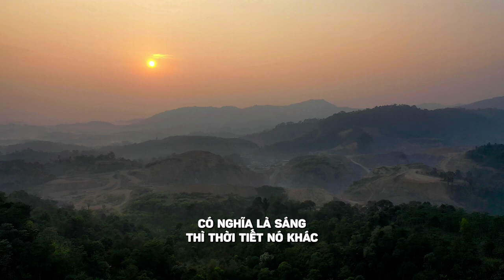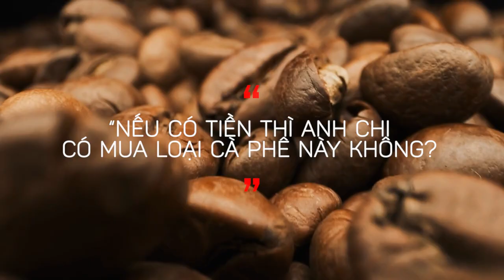Làm thế nào để BÁN 1KG CÀ PHÊ GIÁ 20 TRIỆU?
Tham gia cộng đồng Micro Business Model (đế chế kinh doanh 1 người) giúp bạn kiếm 100tr/tháng hoàn toàn MIỄN PHÍ cùng Linh 00:00 - 00:05 : Mở đầu
00:06 - 05:51 : Phân biệt các loại cà phê
05:52 - 07:14 : Lý do có mức giá 20TR/1kg cà phê
07:15 - 09:49: Cách Linh bán được cà phê giá 20TR/1kg
09:50 - 10:50 : Quà tặng MIỄN PHÍ từ Lê Chí Linh

Đây chính là câu trả lời của Linh!

Các bài học, kinh nghiệm kinh doanh của Linh được chia sẻ hoàn toàn miễn phí ngay tại link này nhé

Bạn muốn được đội ngũ của Linh tư vấn về kinh doanh miễn phí trong 30 phút qua điện thoại?

Linh và đội ngũ sẽ cung cấp một lộ trình và bản thiết kế dành riêng cho công việc và cách mà bạn đang kinh doanh (Lưu ý: Đây không phải là cuộc gọi bán hàng!)

Bạn muốn Linh xem xét cách bạn đăng bài, cách bạn bán hàng ... sau đó cho bạn một lời khuyên giúp bạn ngay lập tức X3, X4 DOANH SỐ mà không cần phải làm mới hoàn toàn mô hình kinh doanh?

THAM GIA THỬ THÁCH làm video triệu view cùng Linh ngay thôi nào